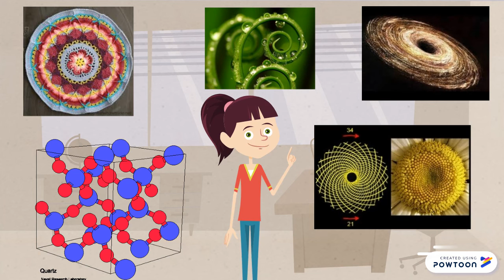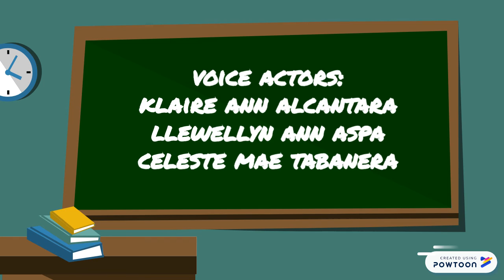MATHEMATICS IN OUR WORLD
GED102 A-11
INTEGRATING PROJECT-- Created using Powtoon -- Free sign up -- Create animated videos and animated presentations for free.  PowToon is a free tool that allows you to develop cool animated clips and animated presentations for your website, office meeting, sales pitch, nonprofit fundraiser, product launch, video resume, or anything else you could use an animated explainer video. PowToon's animation templates help you create animated presentations and animated explainer videos from scratch.  Anyone can produce awesome animations quickly with PowToon, without the cost or hassle other professional animation services require.